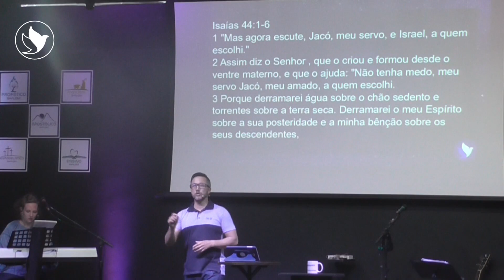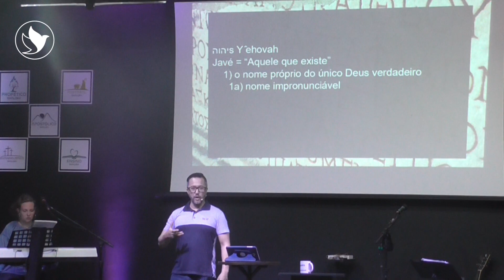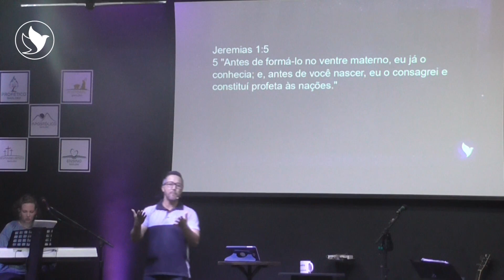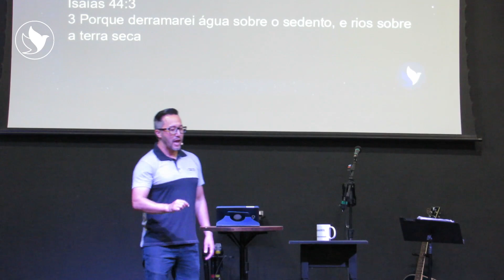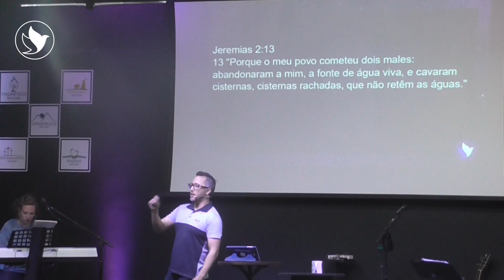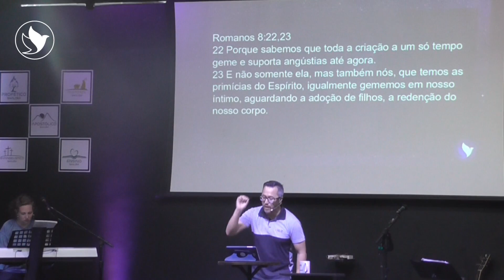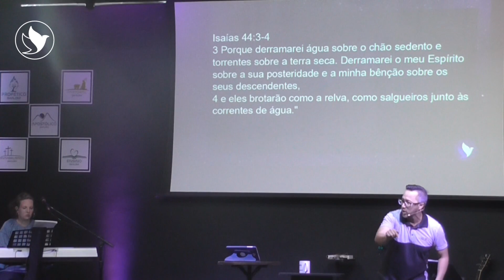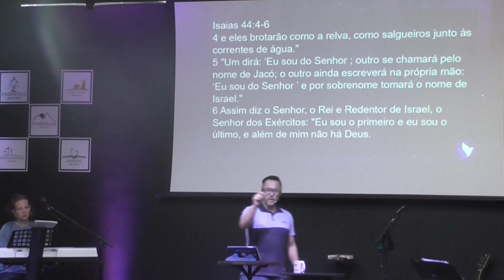Água sobre os sedentos - Ap Saulo Hideo Maeda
🎉 Culto de domingo, aqui na ❤️ Comunhão Cristã Shalom de Witmarsum 💙.

Venha nos fazer uma visita:
🗓️ Celebrações aos domingos, às 19:30h.
📌 Av. Presidente Ernesto Geisel, S/N, Colônia Witmarsum, Palmeira-Pr